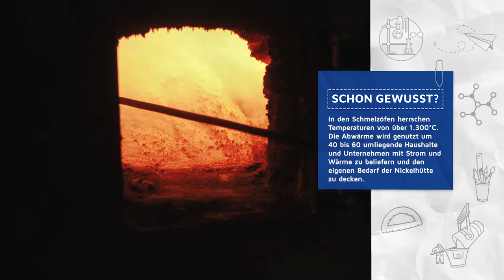Nickelhütte Aue (NHA) - Verfahrenstechnologe Metall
nickelhuette_aue
Jetzt wird’s heiß! 🔥 Felix, Azubi zum Verfahrenstechnologe Metall (m/w/d), überwacht bei uns den Schmelzbetrieb und kontrolliert so zum Beispiel auch die Abgaswerte. Ein cooler Job, wenn du Bock auf abwechslungsreiche Tätigkeiten hast und dir eh nicht warm genug sein kann. 😄⠀
Warum sich Felix für die Nickelhütte Aue als Ausbildungsbetrieb entschieden hat siehst du im Video. Weitere Vorteile und Infos zum Ausbildungsberuf findest du auf unserer Homepage